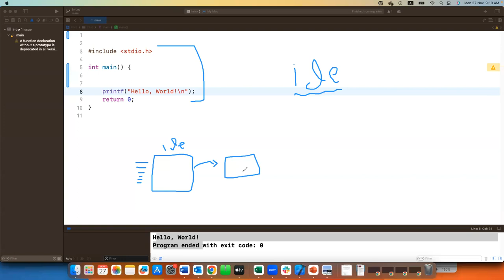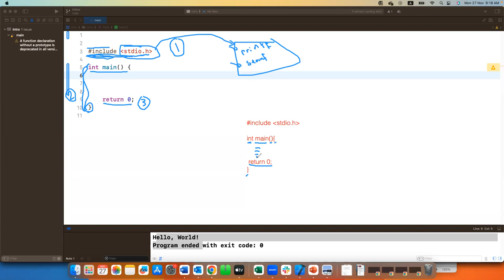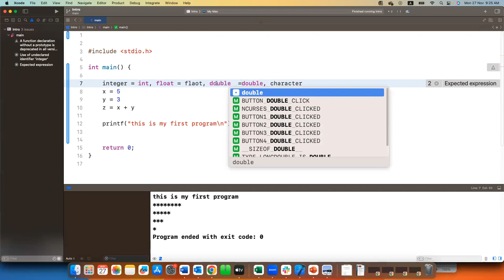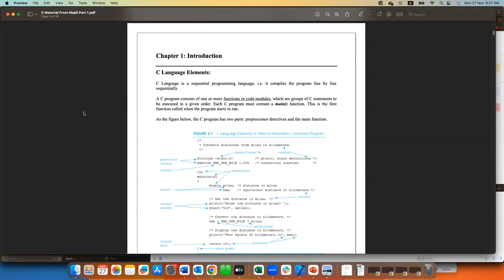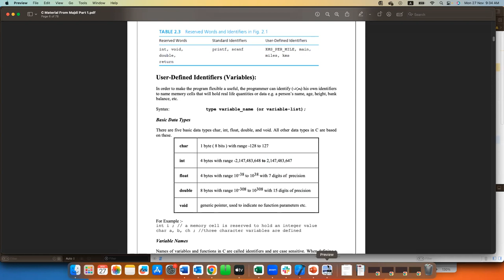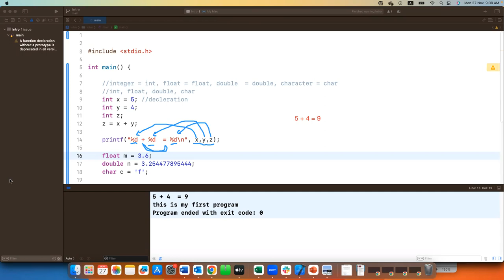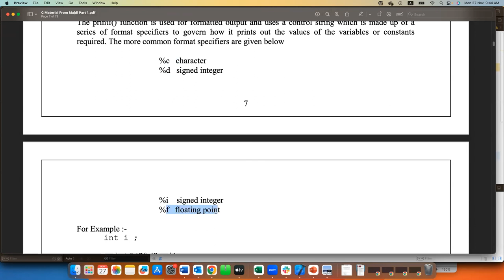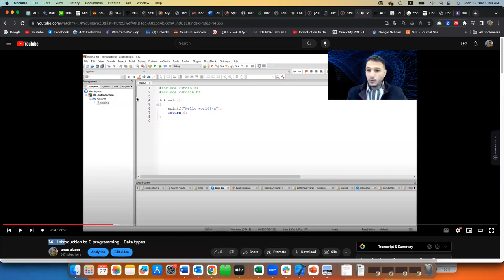14- Introduction to C - part 1